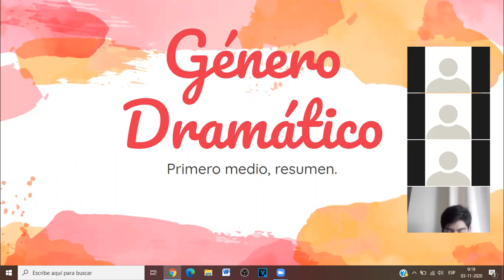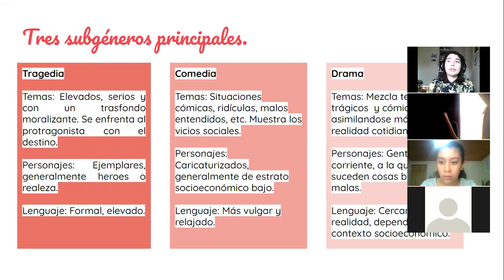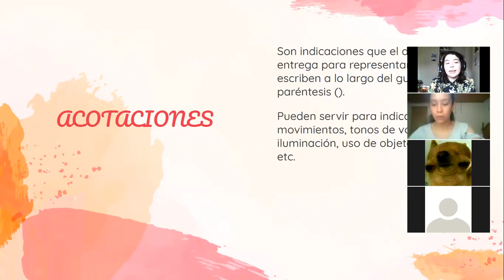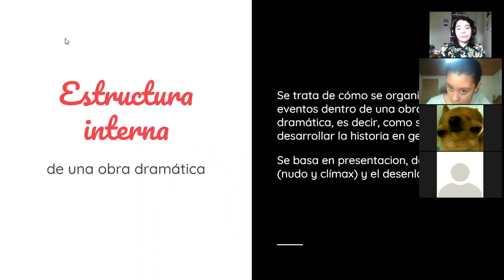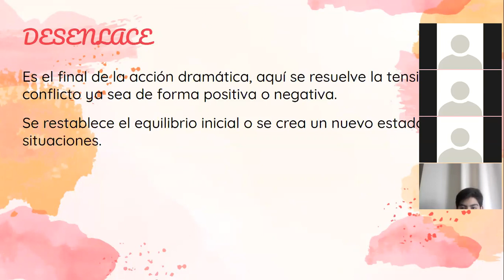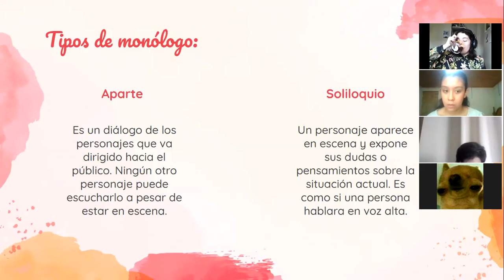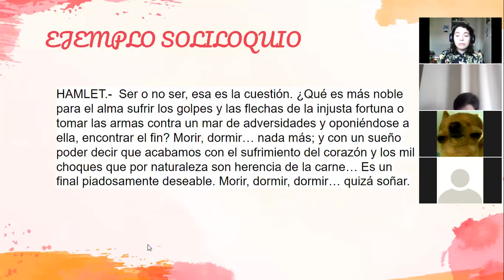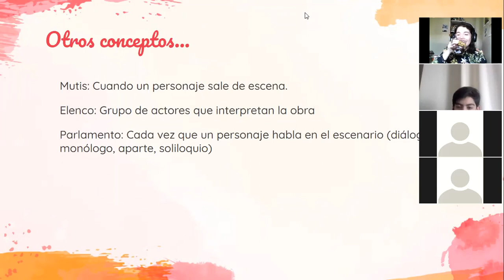Primero medio: Lenguaje, Resumen género Dramático